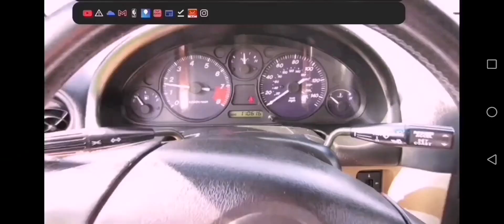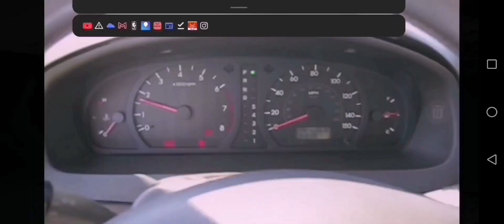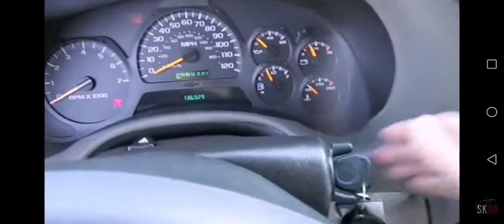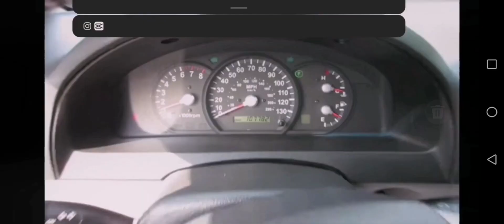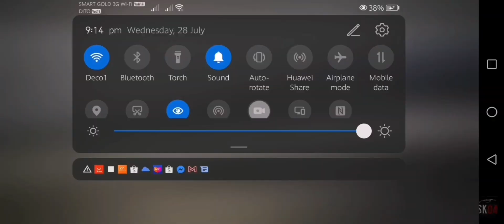Saabkyle04 Horns Part 7